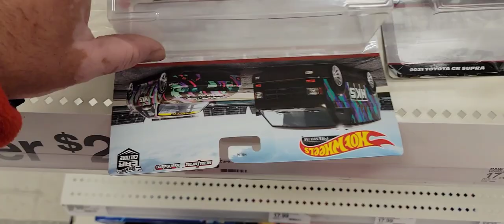Hot wheels THEFT | Thoughts on peghunting now after a long break